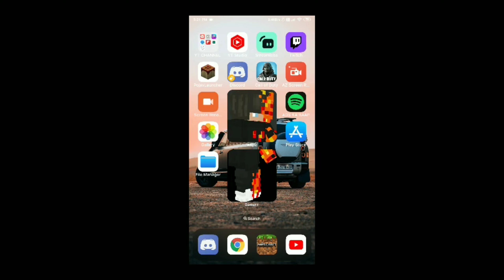Why Minecraft Why?!?!?!? (With Me Only)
MINECRAFT GLITCH

TELL ME HOW TO FIX PLS